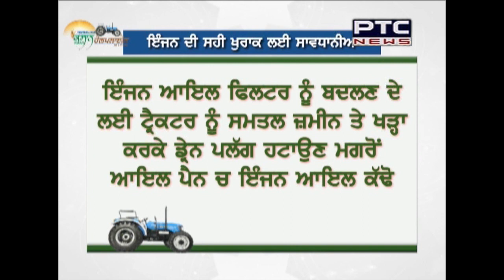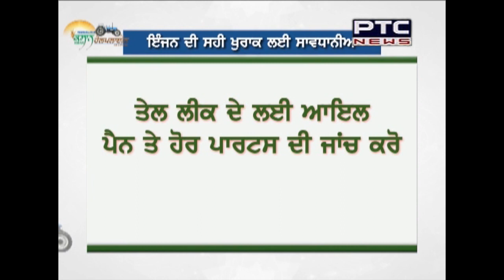Sonalika Kisan Helpline | Season-2 | ਬਾਗਵਾਨੀ ਅਤੇ ਫਲਾਂ ਨੂੰ ਲੱਗਣ ਵਾਲੀਆਂ ਬਿਮਾਰੀਆਂ